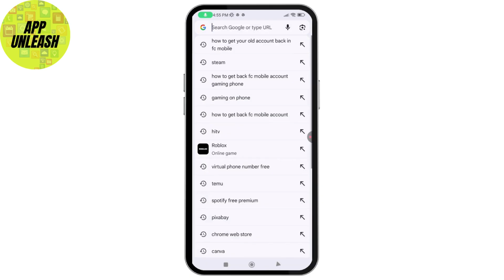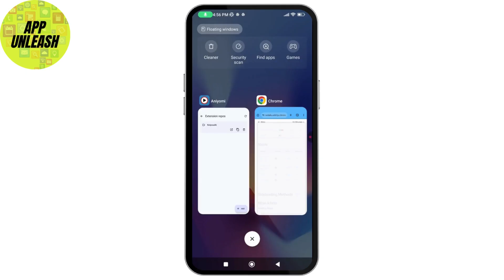How To EASILY Setup & Use Aniyomi App - Complete 2025 Tutorials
How To EASILY Setup & Use Aniyomi App

How to easily set up and use Aniyomi app so you can open your Aniyomi application, select your theme, go with next, select the folder, tap allow, grant permissions, and tap on get started. After you set up and use Aniyomi app, you can go with more on the bottom right, tap on settings, scroll down, and go with browse to see anime extension or manga extension. Open your Google or your browser, search for extensions, go with the first website, scroll down, and tap on auto install. Go back on your Aniyomi app, tap on manga extension, tap on install, and tap on add; the extension has been added. Then go back to the application, tap on the anime extension, and add the anime extension as well. In this way, you can browse, add anime extensions or manga extensions, and use the application any time you want.

00:00 Introduction
00:10 easily set up and use aniyomi app

how to easily setup & use aniyomi app,aniyomi, how to add extension in aniyomi, aniyomi extension, add manga extensions in aniyomi app, how to setup aniyomi